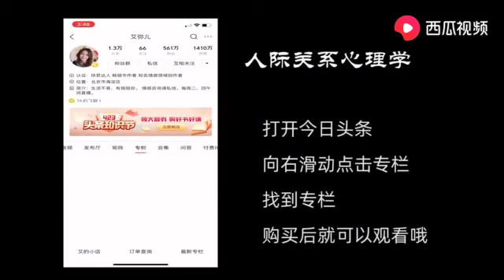【艾弥儿】这3种性格的人很容易被人利用，看看我说的人里有没有你？1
【艾弥儿】扶贫达人 畅销书作者 知名情感领域创作者 · 知名情感领域创作者